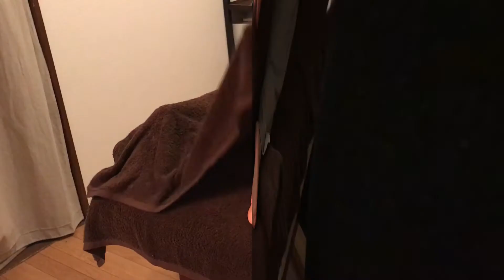【やわもみマッサージ】足（うつ伏せ）② [和もみ®（やわもみ）]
デスクワーク中心の男性。
左足の続き、右足をマッサージします。

強く押さないでほぐす！
【●強もみしないで、お客様と長く付き合えるセラピストになる方法１０日間メール講座 】

「やわもみ」が受けれるアロマリはこちら